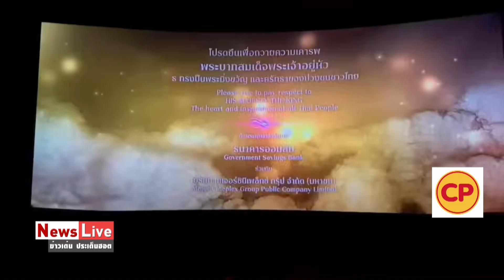อนุทินนำทัพทีมภูมิใจไทยไปดูหนังสัปเหร่อเจอดราม่าถ่ายคลิปในโรงหนังได้เหรอ ยันเคลียร์แล้ว: Matichon TV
อนุทิน ชาญวีรกูล นำทัพทีมพรรคภูมิใจไทยไปดูหนังสัปเหร่อ คนดราม่า ถ่ายคลิปในโรงหนังได้เหรอ ล่าสุด  ไตรศุลี ไตรสรณกุล โฆษกกระทรวงมหาดไทย ต้องแจงว่าไม่ผิดที่ตรงไหน และเมเจอร์ เคลียร์ข้อข้องใจแล้ว ห้ามถ่ายตอนหนังฉาย